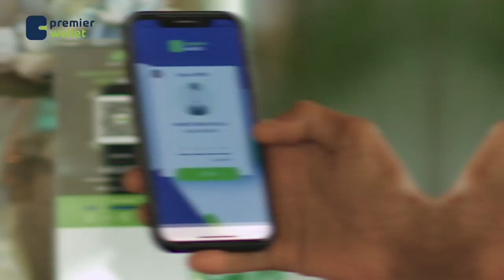Halgamaa Maxamed Maaweel ayaa sheegay inay liitaan adeegyada dawladnimo ee loo qabtay bushada.......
Halgamaa Maxamed Maaweel ayaa sheegay inay liitaan adeegyada dawladnimo ee loo qabtay bushada Somaliland.